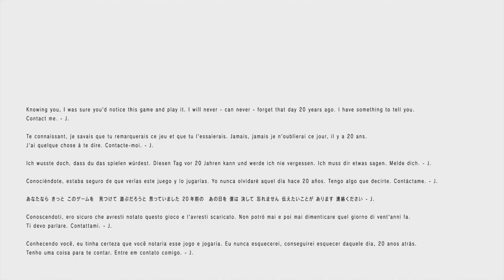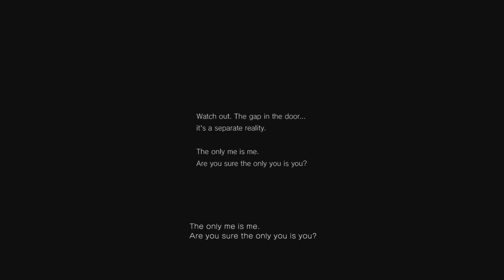P.T. - Nadnaturalnie zesrany (#5)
Może Was dziwić to, że aż tak bardzo boję się grając w P.T., przecież to tylko dzieje się na ekranie telewizora, babsztyl wzorem Ringu nie wyjdzie nagle z telewizora i nie zabije mnie pozostawiając na mojej twarzy groteskowy grymas przerażenia. Jednak pamiętajcie, że jestem graczem praktycznie od urodzenia (mam nawet parę zdjęć, kiedy mając parę latek gram na Atari 2600), więc nie mam problemów z immersją całkowitą. Kiedy gra odbywa się z perspektywy pierwszej osoby to JA jestem TAM, moja świadomość przenika kompletnie do gry. Więc teraz wyobraźcie sobie jakbyście naprawdę znaleźli się w takim domu jak ten w P.T. Dalibyście radę odważnie przejść do końca, bez nawet jednego krzyku?

Trzymajcie się,
Pzdr!

Wydawca: Konami
Deweloper: Kojima Productions